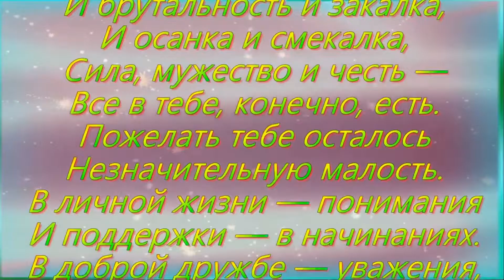С Днём рождения,сынок!